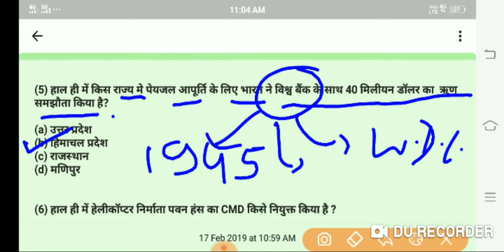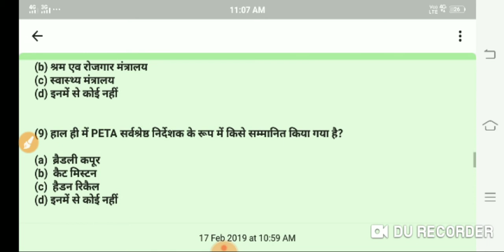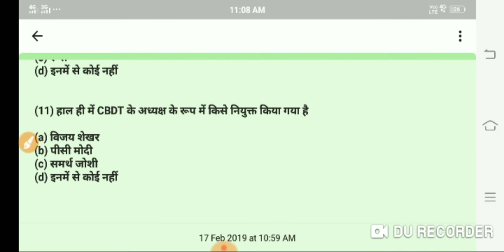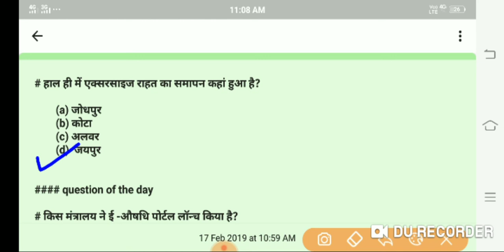17 फरवरी करंट अफेयर्स